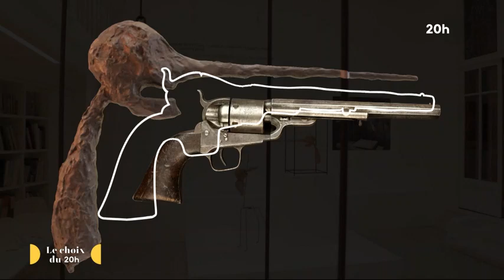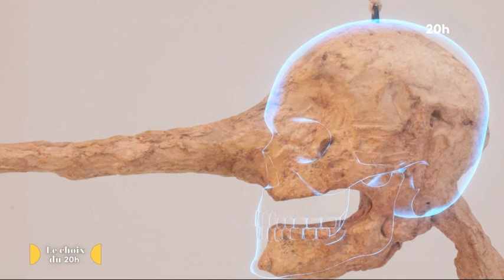7jours 231208 Giacometti BR4